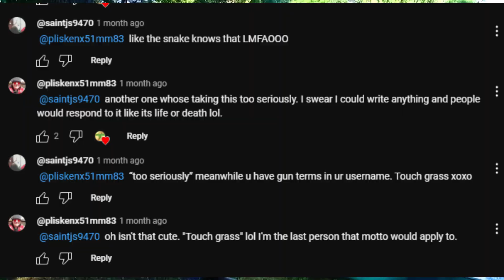I Need To Go Touch Grass According To A 1000 I.Q Individual 🙄🤪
Soon the grass witherth and the grass fadeth but the word of fools will never fail to make me laugh forever!